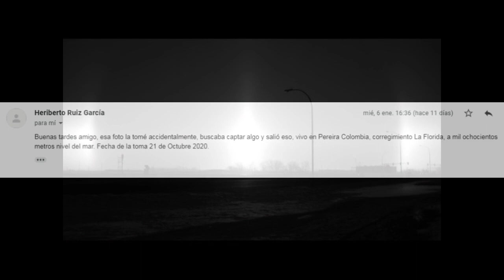GIGANTESCAS NAVES O.V.N.I.S CAPTADAS POR TODO EL MUNDO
GIGANTESCA NAVE CUBRE TODO EL CIELO DE MALASIA, IMPRESIONANTE O.V.N.I. ENCENDIENDO Y APAGANDO SUS LUCES MUY CERCA DE LA TIERRA, MIRA LOS MAS INCREIBLES AVISTAMIENTOS DE NAVES GIGANTES POR TODO EL MUNDO

                                                  DONATIVOS

SI TE AH GUSTADO EL VIDEO Y QUIERES APOYARME PARA SEGUIR SUBIENDO CONTENIDO DE CALIDAD PUEDES HACERME UN DONATIVO VOLUNTARIO: